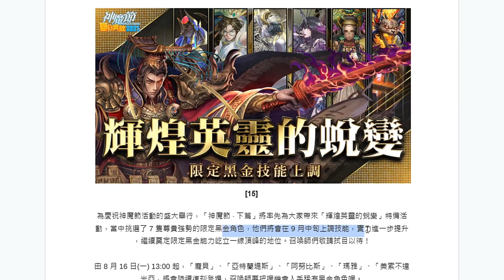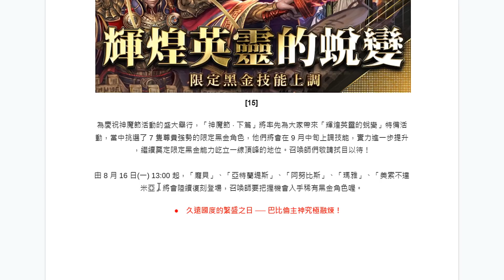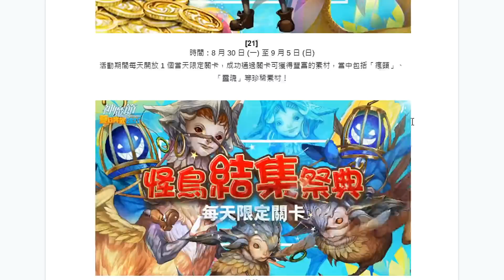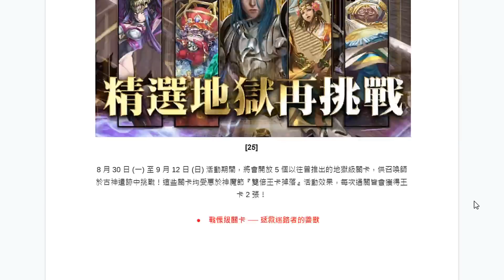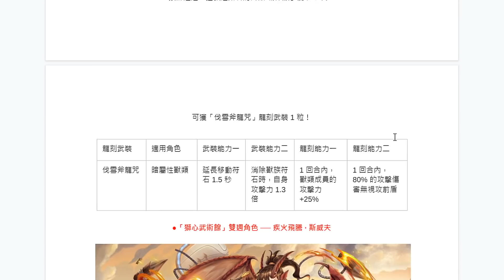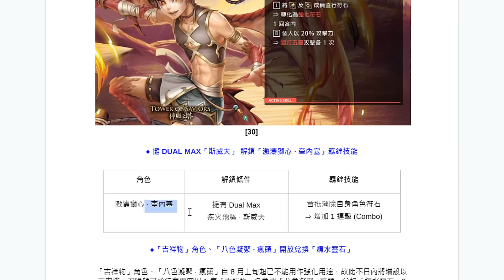神魔之塔｜超重要消息！巴比倫究極熔煉！七張限定黑金上修！拉普那麼強還上修？項羽哭暈在廁所...｜小許